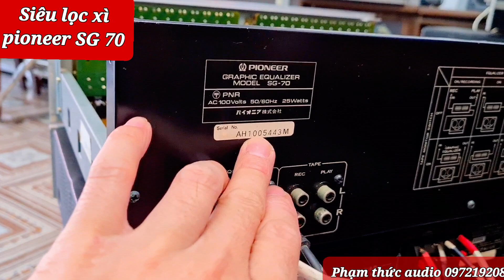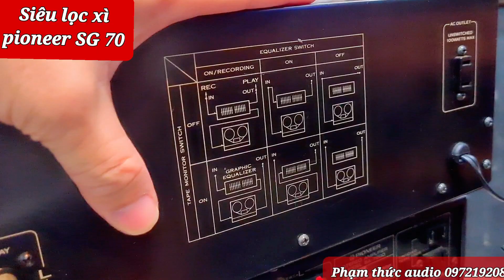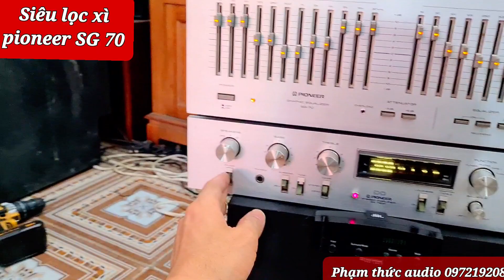Đã.Bán-Lọc xì Pioneer SG 70 cam kết zin 100%%%%%%. Phạm thức audio . giá trong video . 0972192087